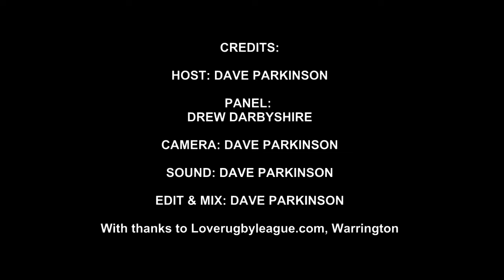Love Rugby League Weekly 24/10/2018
Dave Parkinson and Drew Darbyshire talk about the England v France international at Leigh and discuss other international and domestic matters.